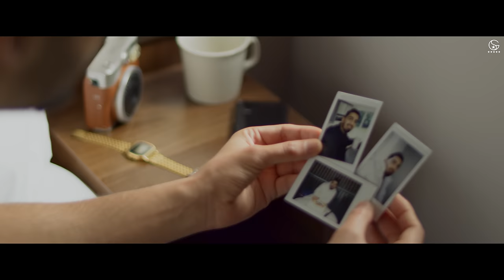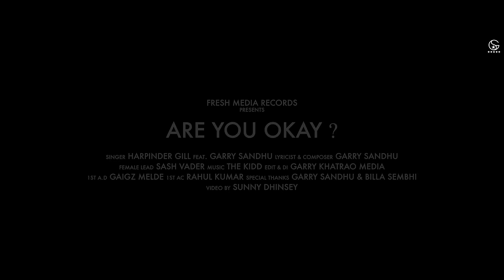Are You ok | Harpinder Gill ft. Garry Sandhu | Punjabi Song 2021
Singer - Harpinder Gill Ft Garry Sandhu
Song - Are u ok
Lyrics - Garry Sandhu
Video -Sunny Dhinsey
Editor - Garry Khatrao
online promotions - Gold Media Ent.
Project Manager - Damanjit Singh